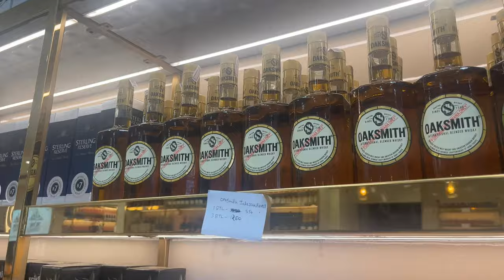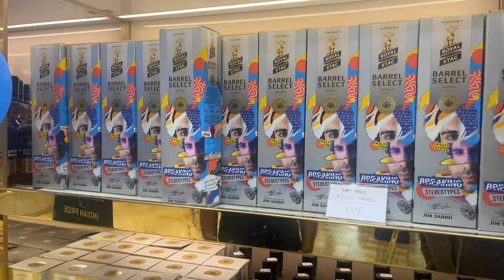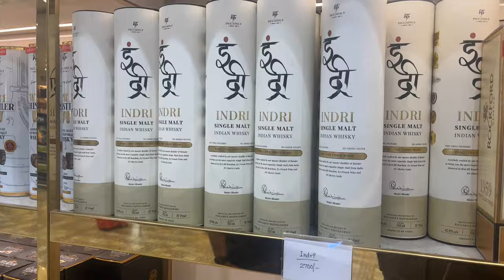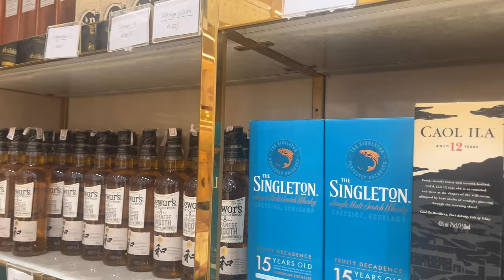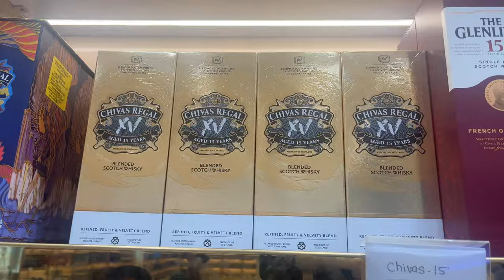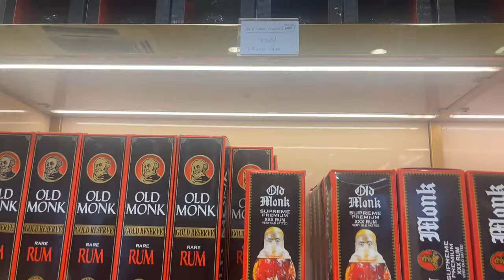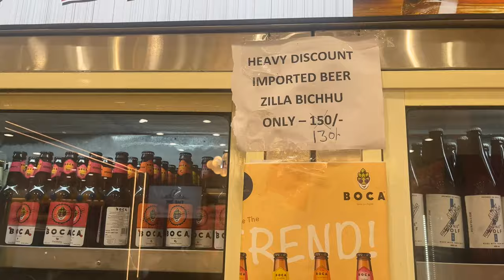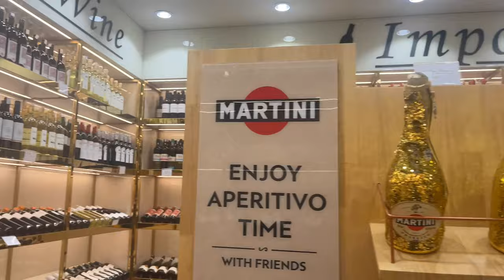5 Litre ki Beer Can | Royal Stag Sirf 320/-Rs Mei | The Theka Wine Shop Gurgaon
Hello Guys, hope you like this video. We don’t promote underage drinking. This video is just for entertainment and information purpose. We don’t promote alcohol drinking or under age drinking.

Shop Name- The Theka Wine Shop
Shop Address- Near Jwala Mill, Sec 22, Gurgaon.
(Please don’t call unnecessarily, call only if you need. Hope you understand)